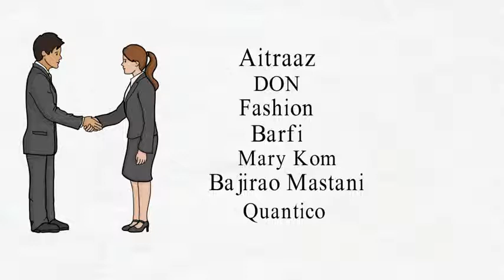Priyanka Chopra Success Stories